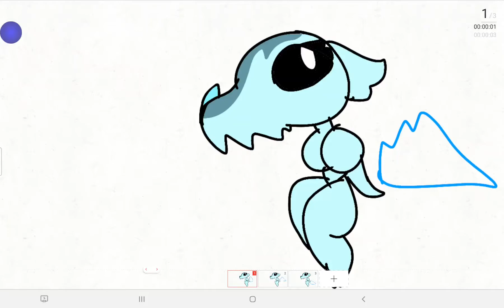clothes recommendation:D say what you want me to put on water crystal and say a dance name or pose